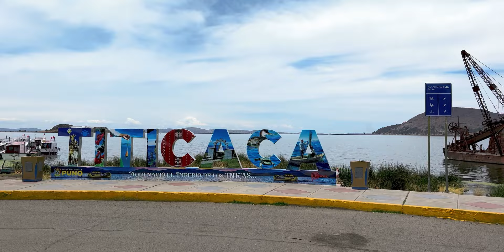2022 Peru Travel Video | Machu Picchu, Titicaca, Lima, Cusco, Puno and More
Travel Video of our trip to Peru in 2022. Lima, Cusco, Machu Picchu, Puno, Lake Titicaca, and Uros Islands.